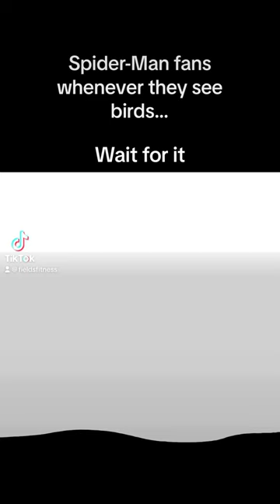Hummingbird spiderverse acrossthespiderverse art shorts short shortscraft shortsclip fyp